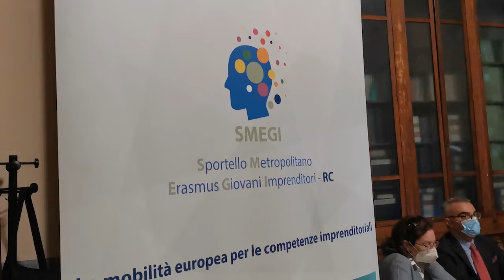NUOVE OPPORTUNITA': NUOVO SPORTELLO ERASMUS